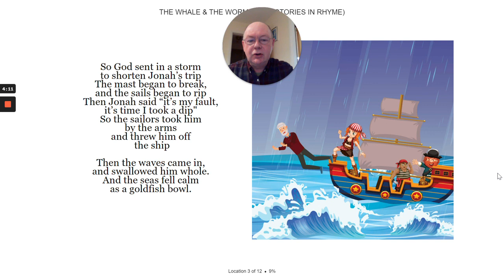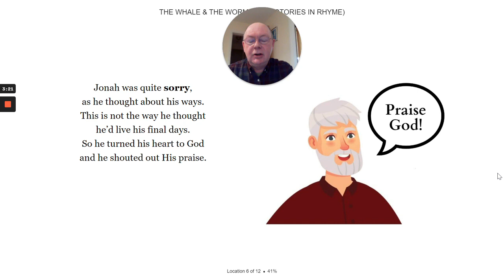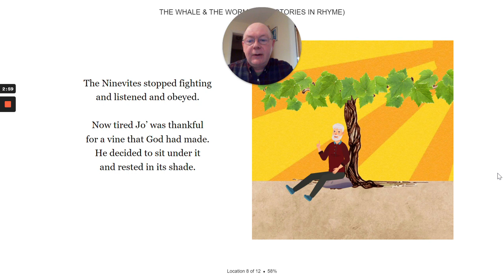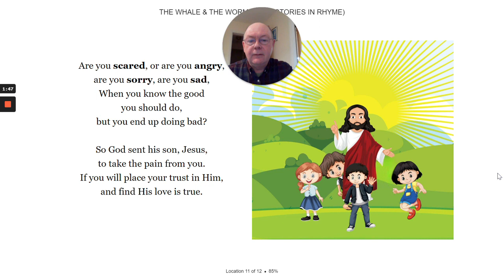Stories with Grandpa: The Whale and the Worm by Grandpa Abel